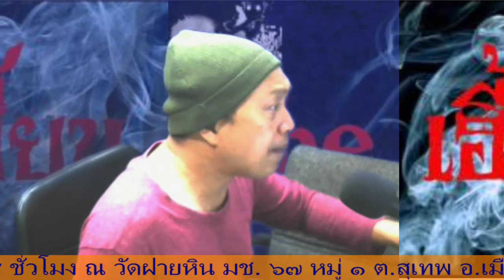EP.26[2]-รายการ#เดอะเฮี้ยน โดย.ดีเจ#เรียว 2020 08 26 00 50 52